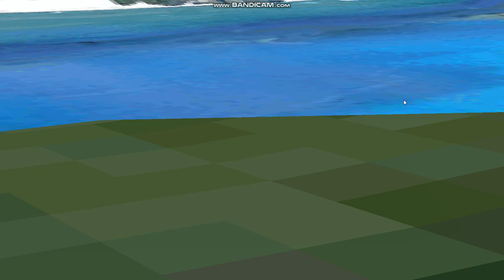d3drm 1 minute